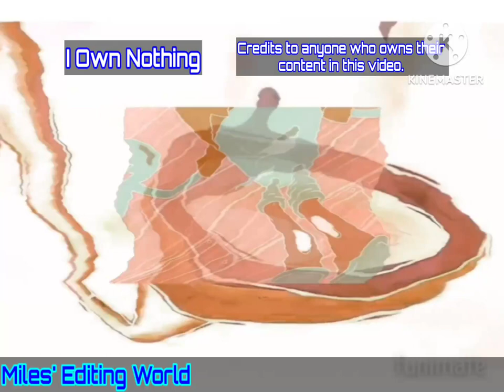Preview 2 Boots Madness Effects (Preview 2 Funny 20 83 Effects)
NOTE: I used X Might Confuse You Instead of X Enched With Intel Inside because I ran out of storage a long time ago, so I had to delete the source from my gallery, and I was too lazy to get it back.

Effects list:
1. Normal
2. G Major 4
3. Pika Major
4. Not Scary
5. G Major 600
6. G Major 777
7. G Major 18
8. X Might Confuse You
9. Reversed
10. DMA